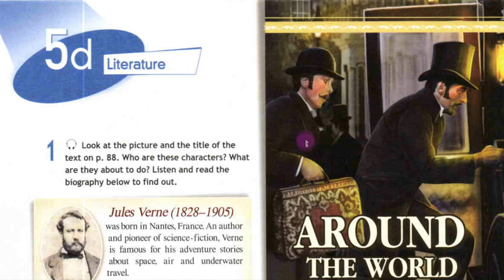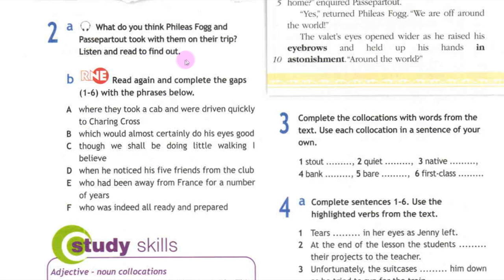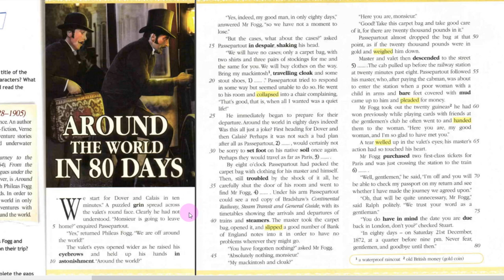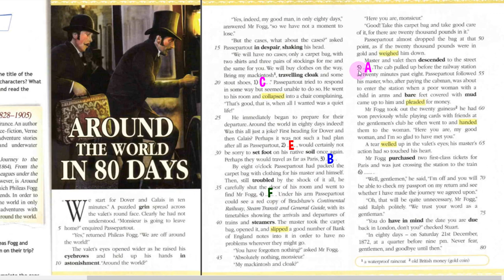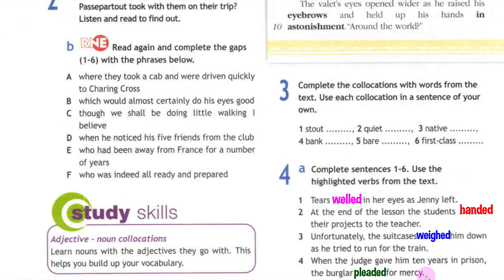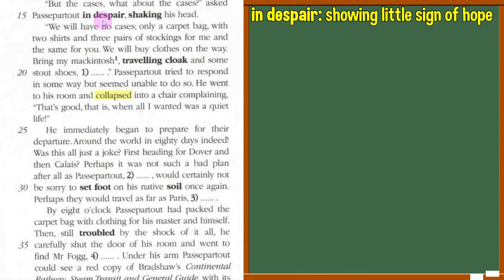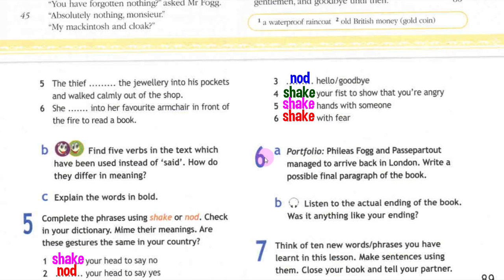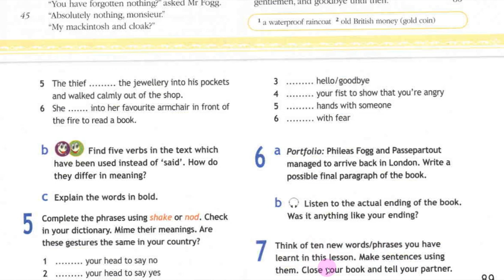Spotlight 10 Модуль 5D. Around the World in 80 Days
Видео на базе учебника Spotlight для 10 класса по модулю 5D Around the World in 80 Days.
В видео дается обзор главы 5D, рассматривается материал и новая лексика, вводимая модулем 5 «Holidays» и дается разбор упражнений.

Обзор подготовлен по материалам УМК Spotlight 10 2012 года под авторством Афанасьевой О.В., Дули Д., Михеевой И.В., Эванс В., Оби Б., Эванс В.

Содержание:
00:00 – Приветствие
00:18 – Упражнение 1
02:29 – Упражнение 2
10:12 – Упражнение 3 + Study Skills
11:54 – Упражнение 4
18:14 – Упражнение 5
19:24 – Упражнение 6
22:48 – Упражнение 7